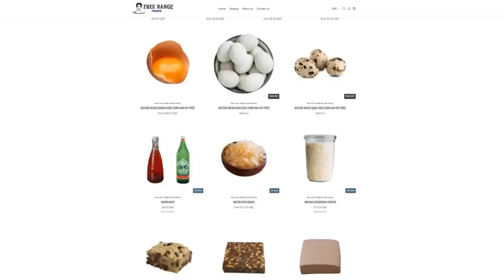Health and Nutrition Q&A April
00:00 - Somewhat presentable appearance
00:20 - Taurine supplementing
00:50 - Fat loss video?
01:04 - Concerned about triglycerides?
01:47 - Drinkable powder mixture
02:37 - Sugar in Kefir/Slaughterhouse
03:26 - Recovering bulimic gains weight
04:08 - Incorporating different carbohydrate sources
04:47 - Water kefir grains lasting
05:23 - Recovering from injury
05:51 - Healthiest starch source?
06:31 - Glyphosate in wheat
06:53 - High quality chicken and pork
07:25 - Supplements for hair growth
07:54 - Vegan "bodybuilders"
08:20 - Alkaline diet
09:17 - Sleep disruption
09:37 - Making sauerkraut juice
10:05 - Diet to get pregnant
10:52 - How long to heal your liver
11:30 - Grounding in high EMF
11:43 - Mac and cheese okay?
12:14 - Fermented vegetables
12:31 - Low protein for liver detox
13:22 - Grape water kefir
13:54 - Drugs for weight loss
14:28 - Optimal protein for bodybuilding
15:00 - Babies first foods
15:24 - TUDCA for digestion
15:40 - Donating blood to lower ferritin
16:08 - Organic bean dip?
16:23 - How long is kefir good for?
16:50 - Fixing eyesight and mewing
17:31 - Botox?
17:59 - Organic coconut aminos every day?
18:13 - Plastic bottled mineral water
18:38 - Taking multiple magnesium types
18:51 - How long to heal psoriasis
19:11 - Joining "the club"
20:23 - 12 cell salts
20:41 - Postpartum nutrition
21:17 - Vitamin E transdermal
21:37 - Laser hair removal
22:13 - Waking up early from cortisol
22:27 - Beef tallow good for skin?
23:06 - Sourdough bread recipe
23:16 - Chronic constipation
24:05 - How much liver to eat?
24:35 - Protein while working out?
24:51 - Are antibiotics dangerous?
25:44 - Prevent high insulin after eating carbs
26:19 - Prevent fat gain
26:39 - No gallbladder
26:54 - Water tested for halogens?
27:10 - Low student budget
27:32 - Coconut aminos and digestion
27:56 - Diarrhea on strict diet
28:30 - Can't sleep well after gym
28:54 - Baby oil tanning
29:12 - Magnesium tauride?
29:27 - Multiple sources of probiotics
29:49 - Orthorexia
30:22 - Raw grain fed milk
30:41 - Optimal eye health
31:11 - Diet for jock itch
31:28 - Elite and globalists
31:49 - Braces and orthotropics
32:07 - Vitamin D oral and transdermal?
32:15 - Weight gain?
32:51 - Arsenic and rice
33:06 - SEO Optimization
33:23 - Refined coconut oil
33:31 - Mike Mentzer training
33:45 - Estrogen and hormones Dairy/Soy
34:05 - Sugar for second ferment kefir
34:22 - Cure diabetes type 4A
34:42 - Decrease cortisol and increase serotonin?
34:51 - Caviar for cheap?
35:11 - Ray peat diet?
35:49 - Uric acid and eyebags
36:04 - Do the elite eat raw meat?
36:35 - Healthiest way to cook potatoes
36:40 - Frequent urination
36:57 - Merchandise
37:05 - Organic tapioca bad?
37:31 - Heavy sweating
37:57 - Thanks for joining!